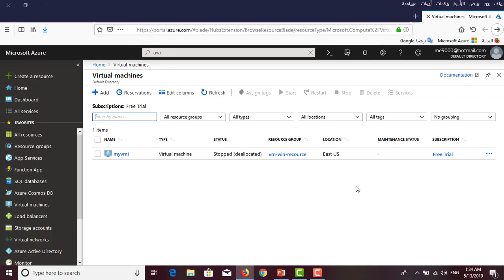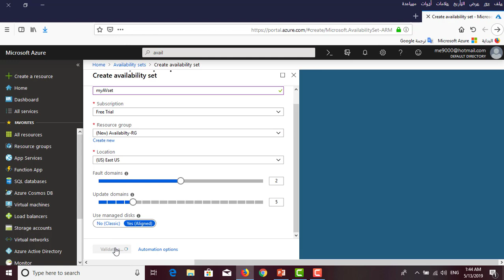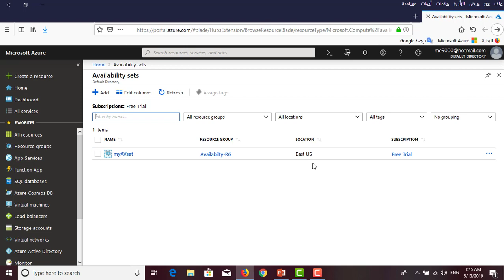09 Create availability set on Azure